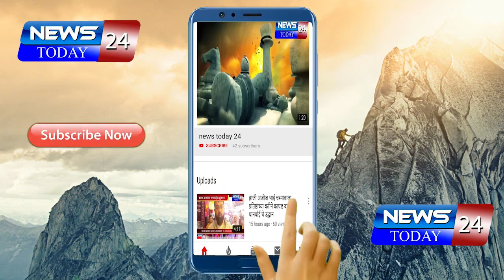शिर्डी विधानसभा मतदारसंघासाठी काँग्रेस कडून सुरेश थोरात यांचा उमेदवारी अर्ज दाखल